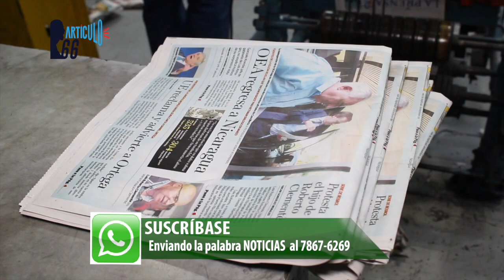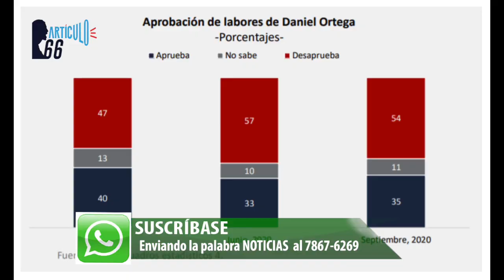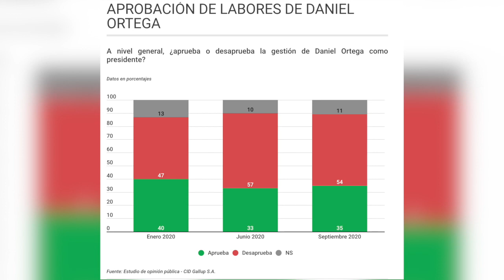Ortega y Murillo, aplazados por su mala gestión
CID Gallup refleja que el dictador Daniel Ortega y su esposa, la vicedictadora, vocera gubernamental y primera dama de Nicaragua, Rosario Murillo, analizados por separado, tienen un nivel de popularidad en rojo. El sondeo realizado en todo el país entre el 16 y el 24 de septiembre, a un total de 1,202 personas mayores de 16 años, revela que solo el 35% aprueba la gestión de Ortega, mientras que, de los consultados, el 54% ve mal el trabajo del mandatario.